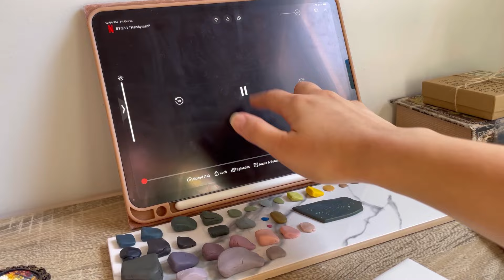Art Vlog- painting fall landscapes with polymer clay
Painting fall landscapes with clay! They’ll be made into earrings with gold plated brass hardware and will be at FAD market on Governors Island Oct 21+22. Whatever I have left will be uploaded to my shop Oct 25th.

Materials I used:
Sculpey Premo and Souffle
Chrome Gold Markers
Ceramic tiles
Sculpey clay adhesive
Sculpey translucent liquid clay
Acetone

Where I went:
Hobart, NY
Frederick Farm Goat Rescue and sanctuary